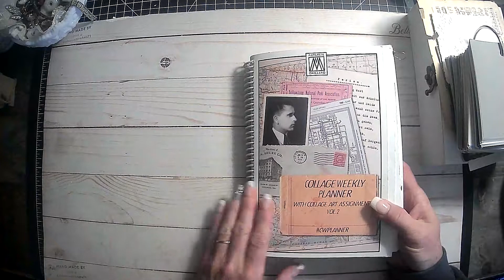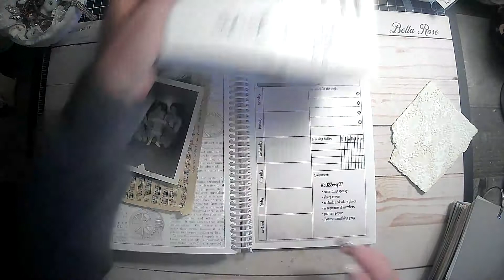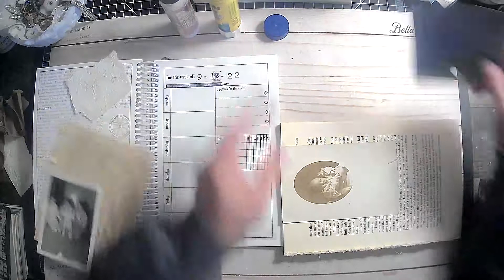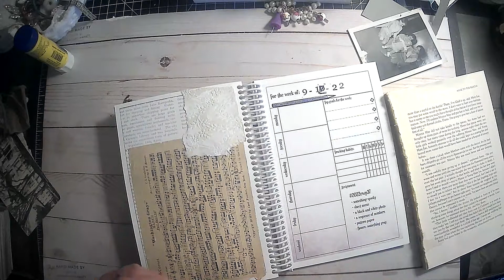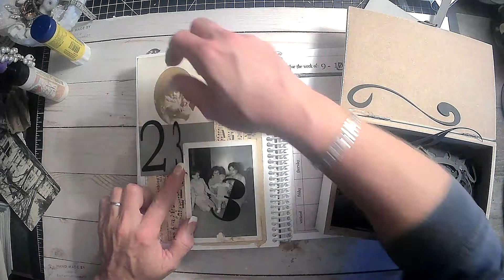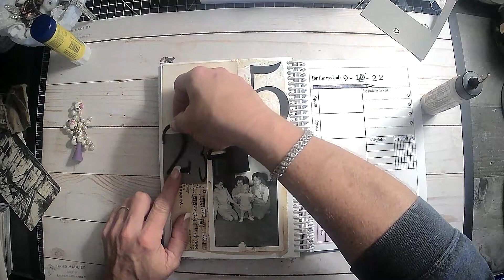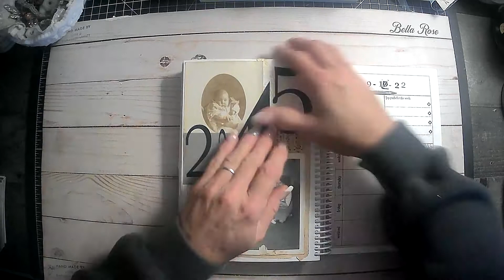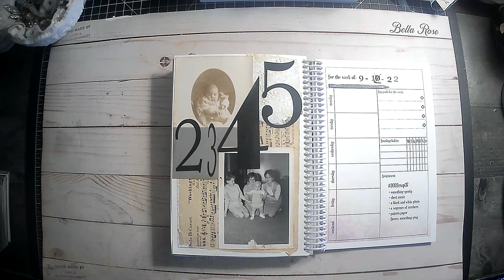2022cwp37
Margarete Miller's 2022 Collage Weekly Planner! I am so excited! I hope you all enjoyed this video! Hugs 2022cwp37 @Margarete Miller

Margarete's Etsy shop

Amazon products I use:

TimHoltz Tiny Attacher:

Ranger ink foams:

Tim Holtz glass media mat:

Tim Holtz wild flower paper pad:

Tim Holtz Quote chipboard:

Tim Holtz advantus ephemera pack:

Ink blending brushes:

Tim Holtz idea-ology collage paper rolls:

Tim Holtz idea-ology thrift shop ephemera pack:

Ranger Tim Holtz distress ink vintage photo:

We /r memory keepers envelope maker:

Crop A dile eyelet and snap punch:

Tab punch:

Crop-A-Dile 2 Big bite punch:

We R memory corner chomper:

We R memory keepers standard eyelets:

indonesian batik gift wrap:

flora gift wrap:

william morris gift wrap:

Audubon birds gift wrap:

Marbled paper designs:

Aged paper fro antique coffee stained look:

Martha Stewart score board: